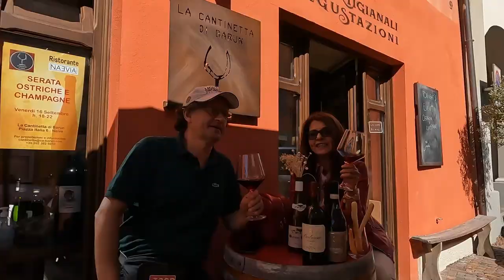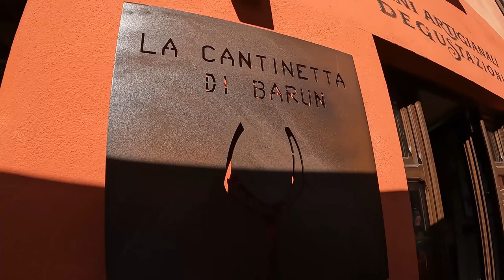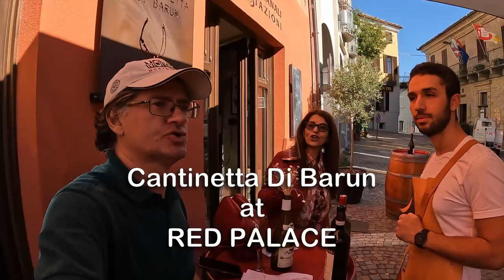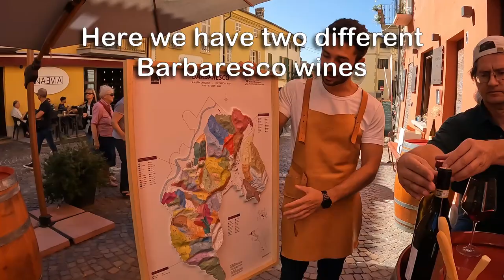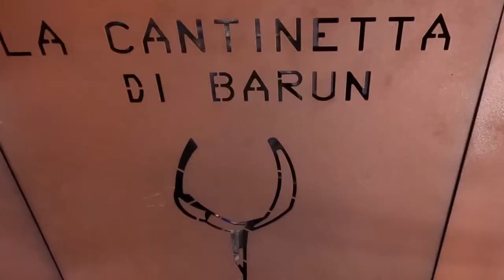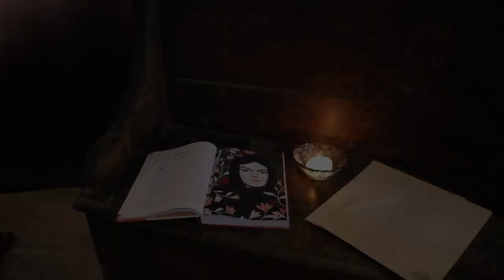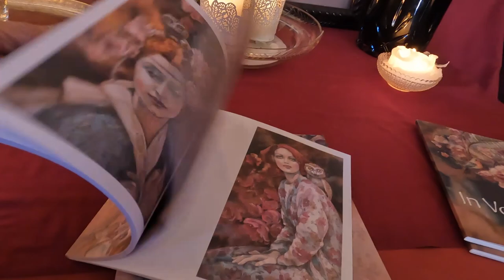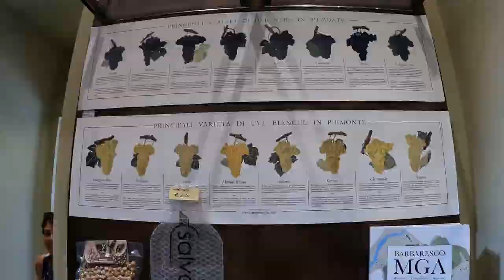BARBARESCO & NEIVE🍷TOP ITALIAN WINE towns ITALY Piemonte Cuneo (wine tasting tour)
Neive and Barbaresco are two towns certified for BARBARESCO DOCG fine red wine, from Nebbiolo grape variety vineyards in Cuneo province, Langhe lands - Piemonte. Beautiful old villages with towers and historical buildings.

Thanks to MARCO and PETER at CANTINETTA DI BARUN - NEIVE

Thanks to RIVETTI family at PORTA SAN ROCCO WINE BAR and MASSIMO RIVETTI FAMILY FARM

Thanks to GABRIELLA PICCATTO artist